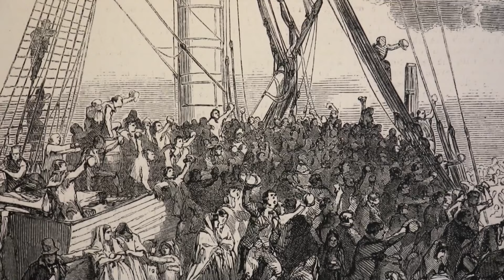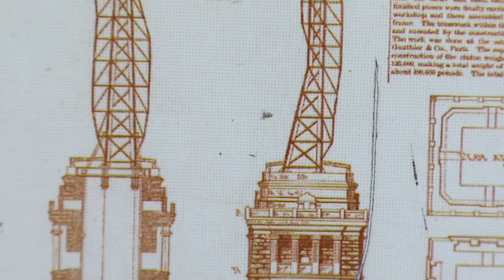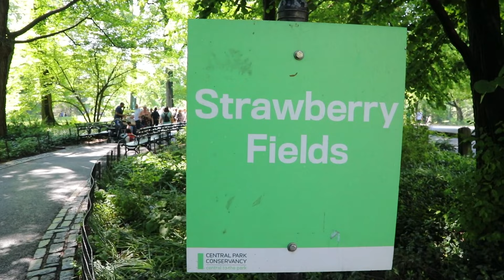De dónde copiaron la estatua de la libertad?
Milan, París y NY protagonizan esta poco conocida historia.
Además visitamos la casa de John Lennon, Strawberry Fields en Central Park y una fiesta callejera en pleno Manhattan